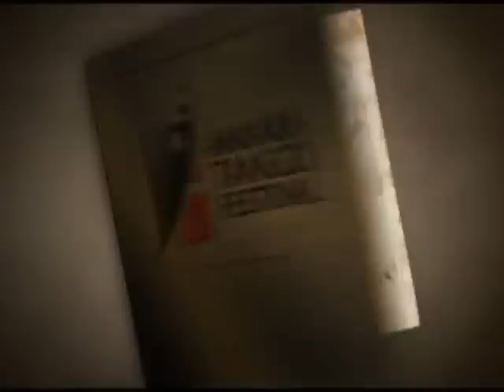Official Vidoe of 4th Ankara Tango Festival.avi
Ankara Tango Festival 2012
Official Video of 4th Ankara Tango Festival, 19-23 April 2012